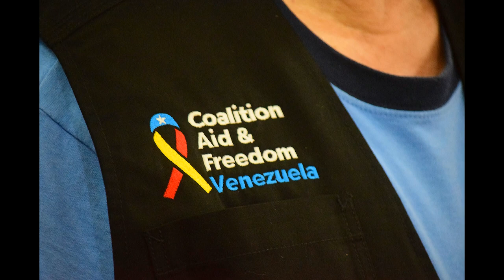Interview with Michael Rodrigues from Coalition Aid & Freedom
Curaçao heeft vrijdagavond het vertrek van de Seven Seas naar Venezuela geweigerd. Volgens de regering Rhuggenaath zijn er geen garanties dat de boot welkom is in Venezuela.

De Coalition Aid & Freedom die het transport vanuit Curaçao coördineert vertrekt vanochtend daarom eerst naar Bonaire. Vandaar is er geen belemmering om op Venezuela te varen...